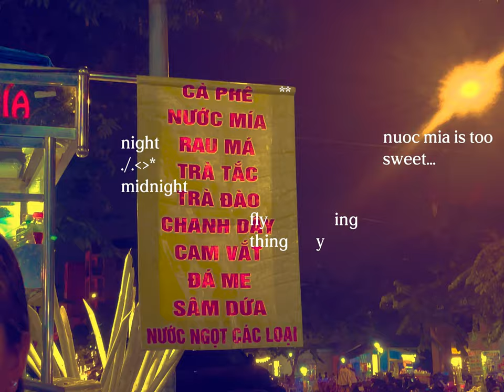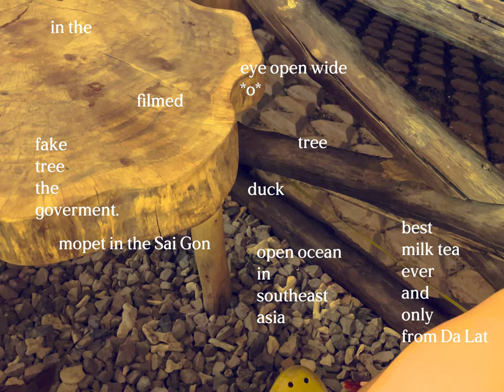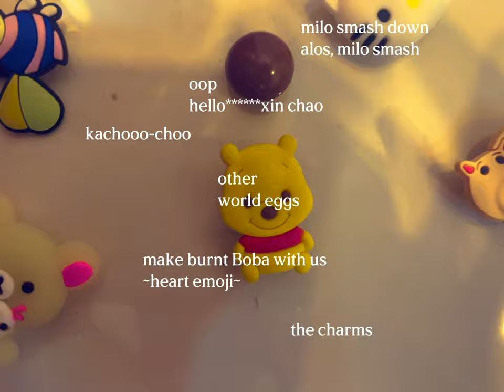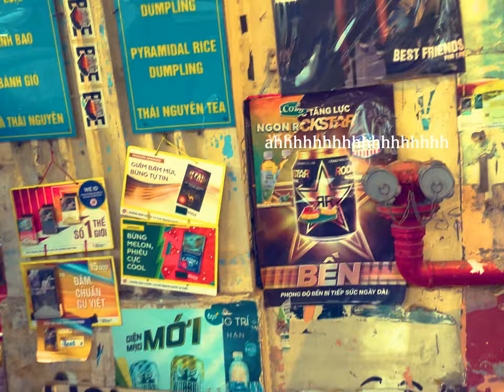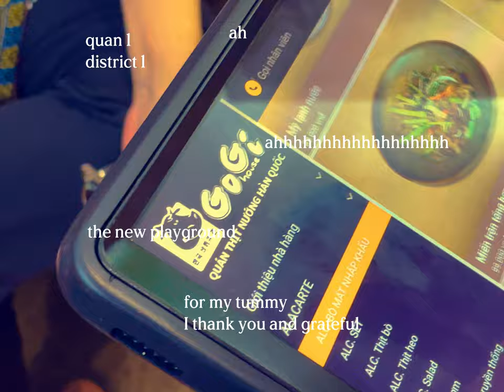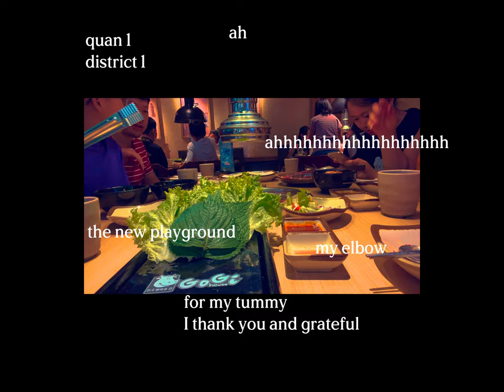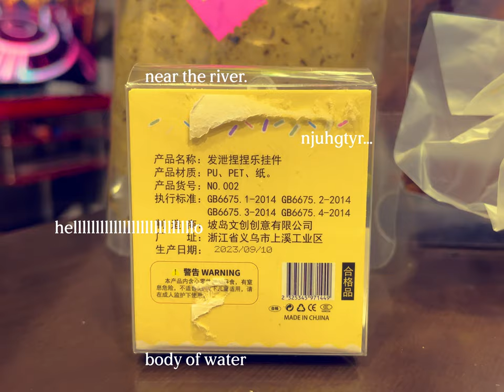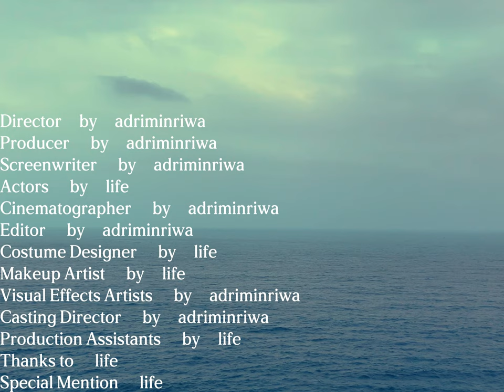back to Vietnam, travel vlog.,,/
xin chao xin chao, how are you.
i went on this trip back in Jan but never got to edit. Bruh, i got more footage to edit but this entire year  i didn't even look at them. my goals is to edit and post all them by the end of this year. The try to do weekly diary from then on, maybe monthly, but i shall try weekly, chaossssssz.
I wanna go back to viet nam.
code : 04041
︵‿︵‿୨♡୧‿︵‿︵✯¸.•´*¨`*•✿ ✿•*`¨*`•.¸✯︵‿︵‿୨♡୧‿︵‿︵✯¸.•´*¨`*•✿ ✿•*`¨*`•.¸✯︵‿︵‿୨♡୧‿︵‿︵
0:00 beginning
0:02 preview
0:16 drinking the sweetness
0:40 window out to play, ocean and Sai Gon
1:49 make burnt boba, home cooking in Viet Nam and Milo Smash and charm
3:25 at the temple and my ancestor and beauty
4:11 in the district, 00000001 - fabric of clothes and food
7:02 the river
8:01 bloom and "this stay"
9:30 end
camera : iphone 12, 4k-24fs
︵‿︵‿୨♡୧‿︵‿︵✯¸.•´*¨`*•✿ ✿•*`¨*`•.¸✯︵‿︵‿୨♡୧‿︵‿︵✯¸.•´*¨`*•✿ ✿•*`¨*`•.¸✯︵‿︵‿୨♡୧‿︵‿︵